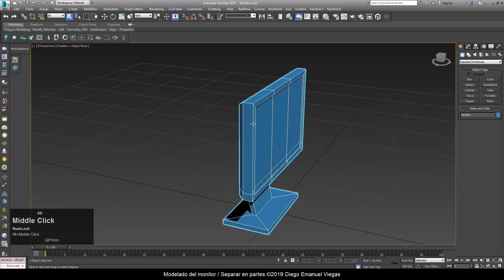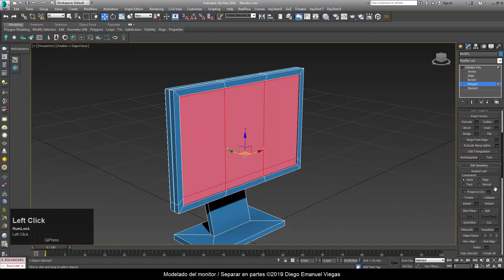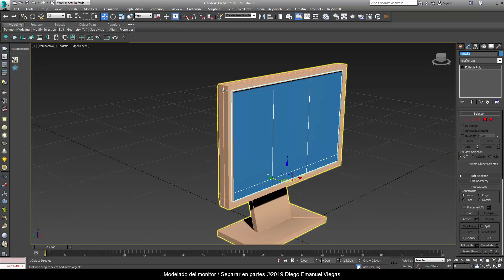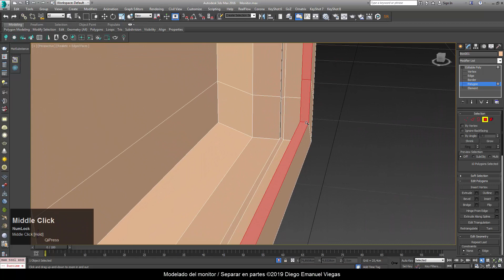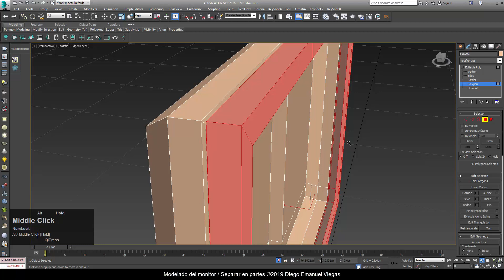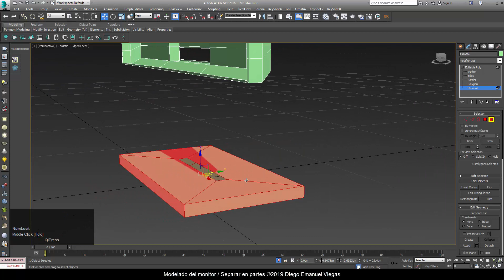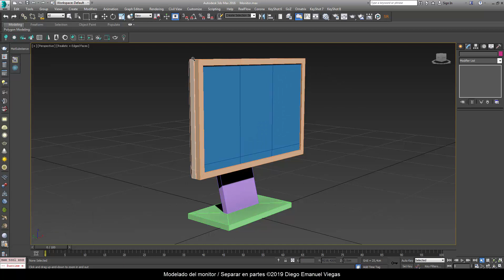005 Modelo de monitor parte 2 - Separar en partes